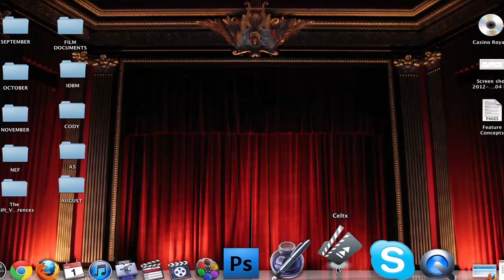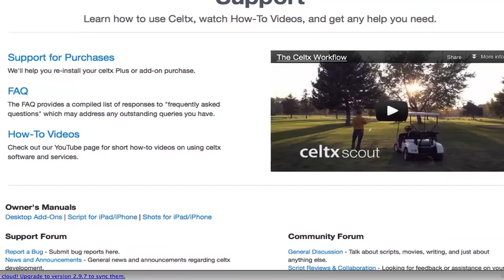Celtx, Free Pre-Production Software Alternative to Final Draft: Video Tips by Web Video Crew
Celtx, an overview of this Free Pre-Production Software Alternative to Final Draft: Tips for Professional Video Production by Web Video Crew

Zero2Sixty: Video Production Tips
This episode covers - an intro to and overview of Celtx, an open source (free) pre-production software. Celtx is the #1 choice for media pre-production and is an effective alternative to elaborate pre-production software such as Final Draft.

Celtx is a relevantly new program, with its latest version released last March 2012. Nevertheless, it's starting to get great buzz for having unique and user-friendly features that match and—some may argue—outmatch its older, more expensive contemporaries such as Final Draft. The buzz aside, we think Celtx is a handy tool for beginner and veteran producers for these awesome reasons:

1. Open Source
Celtx is an open-source program, meaning you don't need to spend even a cent to use it. All you have to do is sign up for an account, verify your email, download the software on your Mac, and you're ready to go! Of course, if you want additional features, you're more than free to get them.

2. Flexibility
Celtx can be used not only for planning videos. You can also use it for producing audio plays, comic books, stageplays, machinima (3D animation/rendering), and more. Although we're presenting Celtx as a desktop software, you can actually use it as an online program, too. Celtx also has a line of accompanying mobile apps you can purchase to do scriptwriting, scouting, and the like on-the-go.

3. Features
When you sign up for a Celtx account, you gain access to the following features and tools:

- Writing—you'll get an editor for creating scripts, comic, audioplays, novels, and the like. You can create storyboards and take notes, too.
- Collaboration—you'll be able to share your finished piece as well as comment on others. You will be notified regarding the changes made and comments on your piece.
- Production—you can get ideas from available acting sides. You can upload and embed videos, images, and other file types. You can also create sketches to incorporate on your storyboard.
- Storage—you'll get 2GB of personal storage space.
- Mobility—you'll be able to open and save your projects to and from your desktop. You can also sync and back up files across all your Celtx apps.